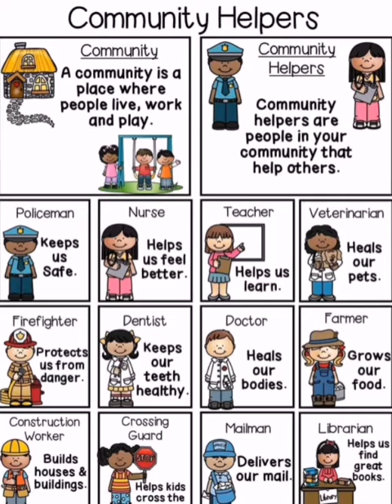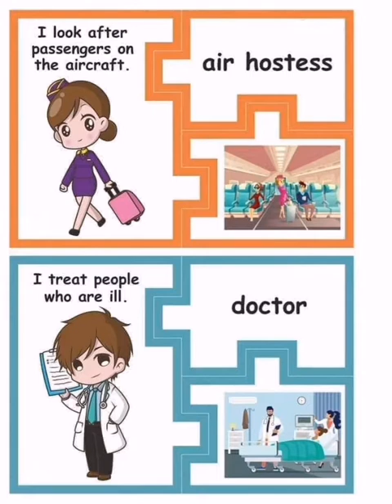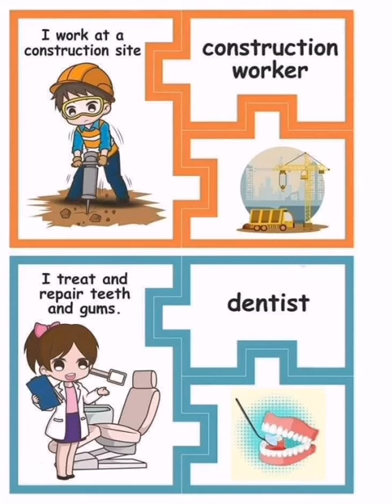Community helpers / Different profession. (1)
Learning different community helpers and professionals, their names and job.